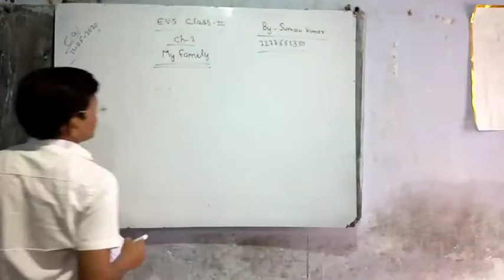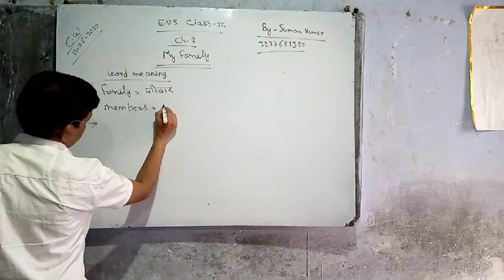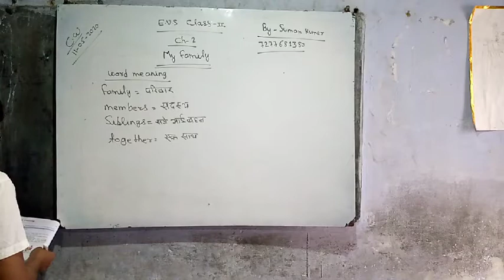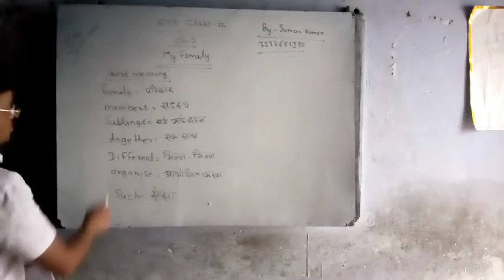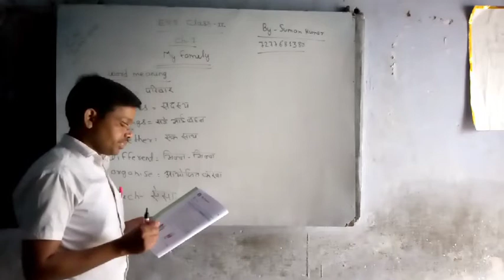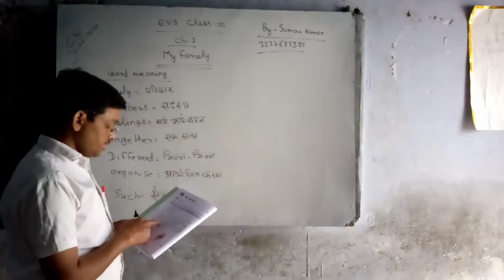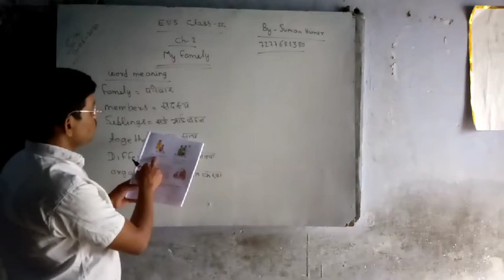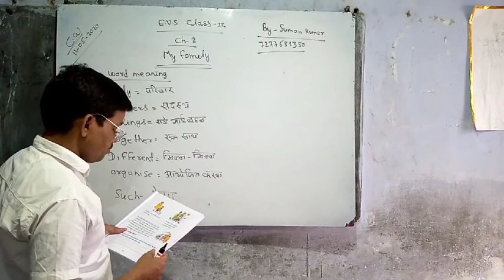Lecture_11052020_Class 2 ( E.V.S. Chap-2 )